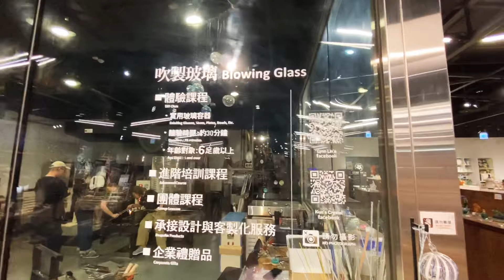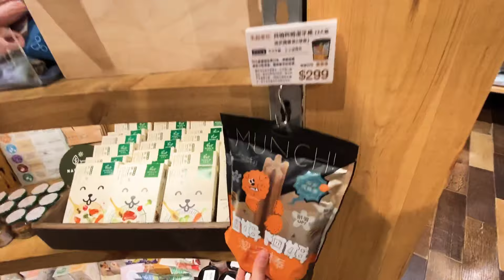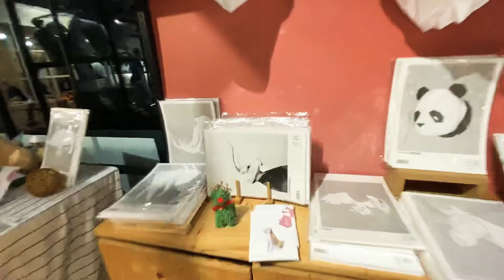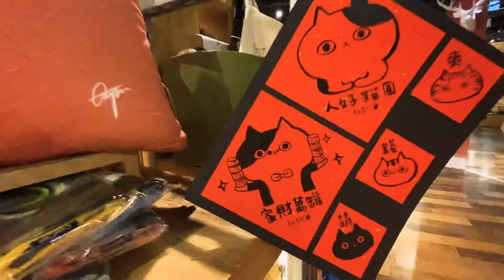逛逛誠品文創商品文具店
這是NyonyoTV的日常生活頻道,上傳最即時最真實的日常生活趣事!逛街,買東西,出遊,餐廳,美食,吃吃喝喝,家庭生活,如果喜歡這些影片,也別忘了去我們其他頻道關看更多有趣影片唷!
徵求CC字幕小幫手,字幕一經啟用我們會置頂一則留言特別感謝您對社群的付出